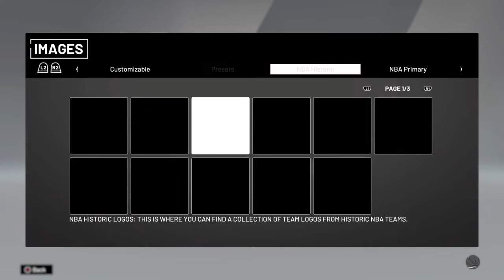NBA 2K20_20200412070538